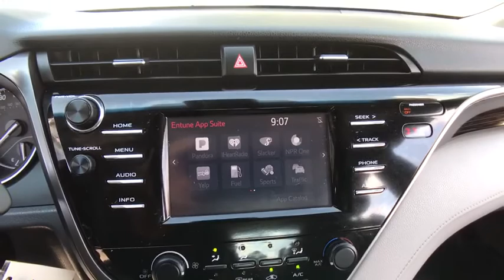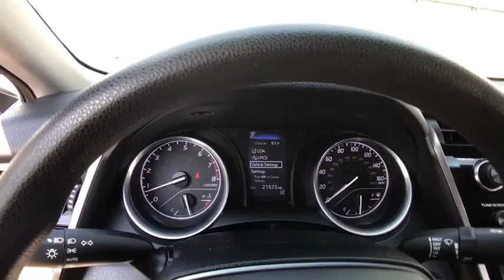2018 Toyota Camry Countryside, Oak Lawn, Calumet city, Orland Park, Matteson, IL P12485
Celestial Silver Metallic Used 2018 Toyota Camry available in Countryside, Illinois at Toyota on Western. Servicing the Oak Lawn, Calumet city, Orland Park, Matteson, IL area.

6941 South Western Ave.

Delivers 39 Highway MPG and 28 City MPG! This Toyota Camry delivers a Regular Unleaded I-4 2.5 L/152 engine powering this Automatic transmission. Window Grid Antenna, Wheels: 7.5J x 17 Alloy, Wheels w/Silver Accents.*This Toyota Camry Comes Equipped with These Options *-Way Passenger Seat -inc: Manual Recline, Height Adjustment and Fore/Aft Movement, Variable Intermittent Wipers, Valet Function, Urethane Gear Shift Knob, Trunk Rear Cargo Access, Trip Computer, Transmission: 8-Speed Automatic, Transmission w/Sequential Shift Control, Toyota Safety Sense P Forward Collision, Tires: P215/55R17 AS.* Stop By Today *Live a little- stop by Toyota On Western located at 6941 S Western Ave, Chicago, IL 60636 to make this car yours today!